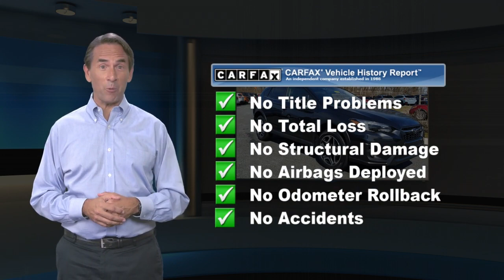Certified 2018 Subaru Crosstrek Limited, Glen Mills, PA S21903A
Concordville Subaru

Certified. 2018 Subaru Crosstrek 2.0i Limited *SUBARU CERTIFIED*, *NAVIGATION*, *BLUETOOTH*, *HEATED SEATS*, *LEATHER*, *SUNROOF*, *BACK UP CAMERA*.Subaru Certified Pre-Owned Details:* SiriusXM 3-Month trial subscription, $500 Owner Loyalty coupon & 1 year trial subscription to STARLINK* Vehicle History* 152 Point Inspection* Warranty Deductible: $0* Roadside Assistance* Powertrain Limited Warranty: 84 Month/100,000 Mile (whichever comes first) from original in-service date* Transferable WarrantyCARFAX One-Owner. Clean CARFAX.Recent Arrival! Odometer is 13098 miles below market average! 27/33 City/Highway MPGAwards:* ALG Residual Value Awards, Residual Value Awards * 2018 KBB.com 5-Year Cost to Own Awards * 2018 KBB.com 10 Best All-Wheel-Drive Vehicles Under $25,000 * 2018 KBB.com Brand Image Awards * 2018 KBB.com 10 Most Awarded Brands

[RLVID:3320:8403d6604c295867:e8055317e8044c8d:1]